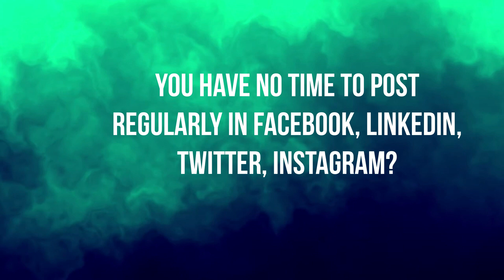Digital Marketing Service in Kaliachak, Malda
Since its establishment in 2008, Live Web Promotion has been a driving force in the digital marketing arena, providing exemplary digital marketing services in Kaliachak, Malda. Our unwavering commitment to excellence, innovation, and client satisfaction has positioned us as a reliable and trusted partner for businesses seeking to strengthen their online presence and elevate their digital marketing strategies.

Comprehensive Digital Marketing Solutions:
Live Web Promotion prides itself on offering a comprehensive suite of digital marketing solutions, ensuring that our clients have access to a diverse range of services tailored to their specific needs. From search engine optimization (SEO) and social media marketing to pay-per-click advertising and content creation, our seasoned team formulates personalized strategies designed to yield tangible results. Our approach is deeply rooted in understanding the unique goals and aspirations of each client, ensuring that our services align seamlessly with their business objectives.

Local Expertise for Targeted Impact:
Situated in Kaliachak, Malda, Live Web Promotion leverages local expertise to create a targeted impact. We delve into the intricacies of the local market, consumer behaviors, and regional competition, allowing us to design strategies that resonate effectively with the local audience. Whether our clients are small local businesses or larger enterprises, our localized approach ensures that their brands not only stand out but thrive in the digital landscape.

Strategic SEO Excellence:
Search Engine Optimization (SEO) remains a cornerstone for achieving effective online visibility, and Live Web Promotion excels in providing strategic SEO solutions. Our team conducts in-depth keyword research, employs cutting-edge on-page and off-page optimization techniques, and stays abreast of the latest SEO trends to enhance our clients' website's search engine rankings. The result is increased organic traffic, improved online visibility, and sustained growth in search engine performance.

Engaging Social Media Strategies:
In an era where social media plays a pivotal role in brand communication, Live Web Promotion specializes in creating engaging social media strategies. From content creation to community management and paid social advertising, we ensure that our clients' brands maintain a dynamic and impactful presence across various social media platforms. Our goal is to foster meaningful connections, drive brand loyalty, and maximize our clients' social media potential.

Data-Driven Decision-Making:
In the fast-paced digital landscape, data is a key driver for making informed decisions. Live Web Promotion adopts a data-driven approach, utilizing advanced analytics and performance metrics to measure the effectiveness of our campaigns. This iterative process enables us to refine strategies, optimize campaigns, and deliver maximum return on investment (ROI) for our clients.

Client-Centric Philosophy:
At Live Web Promotion, our clients are the heart of our business philosophy. We prioritize open communication, collaboration, and transparency to build enduring partnerships. Our dedicated team works closely with clients to understand their unique challenges and objectives, tailoring our services to meet specific needs. Whether the goal is to increase brand awareness, generate leads, or boost online sales, Live Web Promotion is committed to delivering results that exceed expectations.

In conclusion, Live Web Promotion stands as a beacon of digital marketing excellence in Kaliachak, Malda. With a legacy spanning over a decade, our commitment to innovation, local expertise, and client satisfaction sets us apart in the competitive digital landscape. As we continue to evolve with industry trends, Live Web Promotion remains dedicated to empowering businesses in Kaliachak, Malda, and guiding them toward digital success.